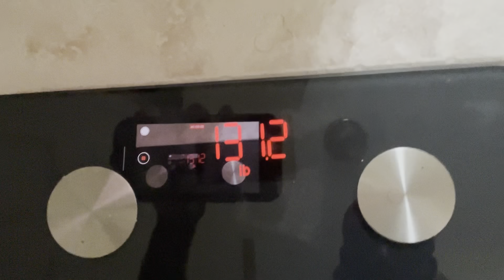How I Prepare For a Match on FIGHT WEEK | Amateur Boxer Day in the Life | Devante Bisasor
Road TO UNDISPUTED WORLD CHAMPION,

What i use to edit:
Capcut

What i use for thumbnail:
Photoshop
Phonto